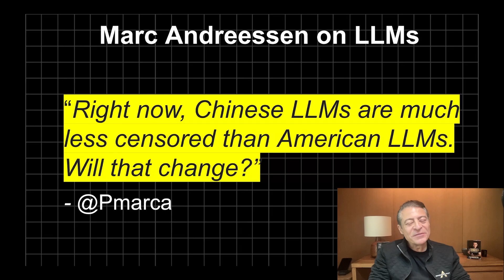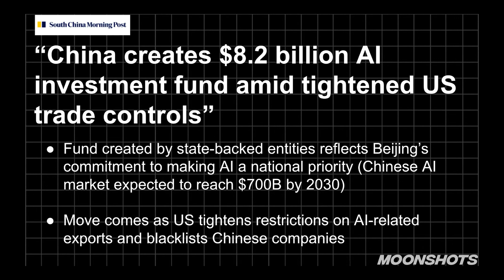How China's LLMs compare to America's | MOONSHOTS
Recorded on Jan 23rd, 2024

Ben Horowitz is a prominent businessman, investor, author, and technology entrepreneur who has played a pivotal role in shaping Silicon Valley. In 1999, he co-founded Loudcloud, which evolved into Opsware, an enterprise software company acquired by Hewlett-Packard for $1.6 billion in 2007. In 2009, Horowitz co-founded Andreessen Horowitz (a16z), a leading venture capital firm that has invested in groundbreaking companies like Airbnb and Coinbase. He is the author of two bestselling books, The Hard Thing About Hard Things and What You Do Is Who You Are, offering practical insights into building businesses and shaping culture. Known for his expertise in technology entrepreneurship, venture capital, and thought leadership, Horowitz also established the a16z Cultural Leadership Fund to connect cultural leaders with the tech industry and promote diversity.

Salim Ismail is a serial entrepreneur and technology strategist well known for his expertise in Exponential organizations. He is the Founding Executive Director of Singularity University and the founder and chairman of ExO Works and OpenExO.